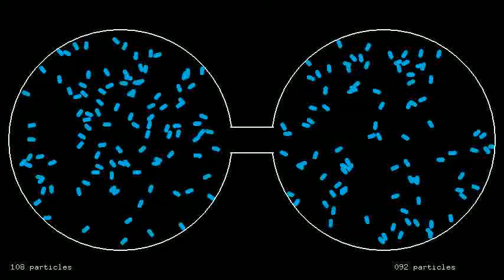Irreversibility - Ehrenfest's model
200 non-interacting particles in an Ehrenfest-urns-type configuration. Initially, all particles are in the left-hand vessel. The numbers of particles in each vessel are likely to become equal, up to fluctuations, after some time. Note, however, that if we were to exactly revert all particles' velocities at a given time, all particles would come back to the initial vessel.